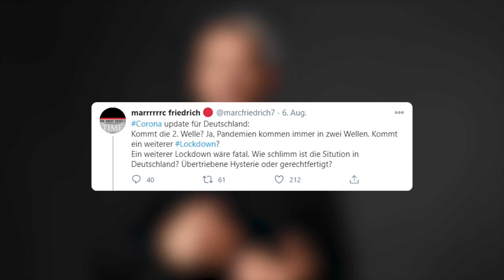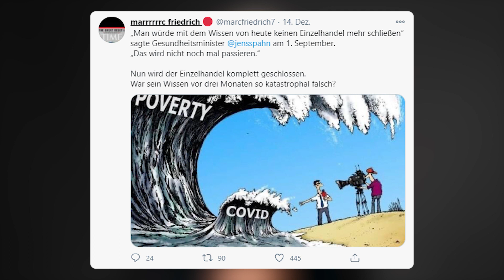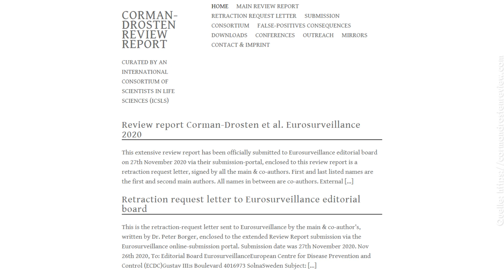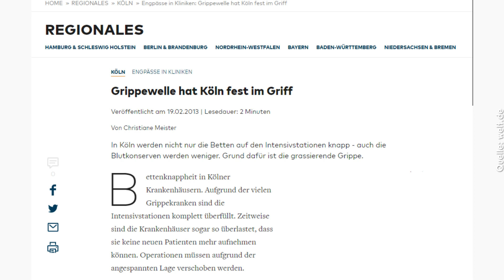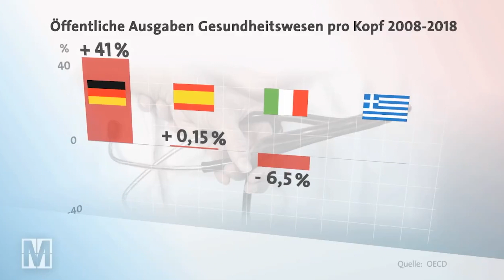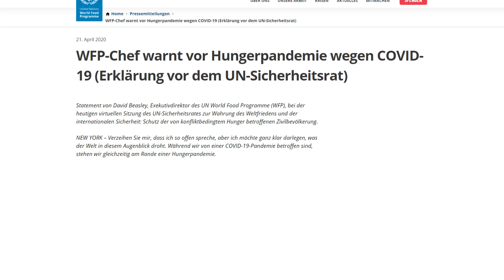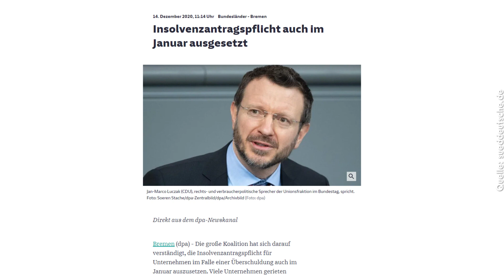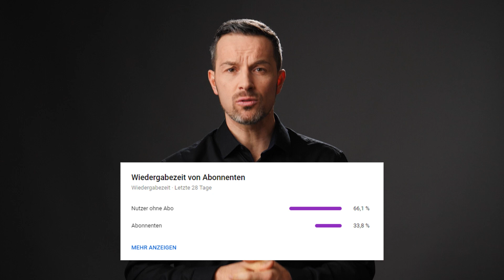Harter Lockdown - hat die Politik versagt? (Angststrategie und Ankündigung)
Der zweite harte Lockdown ist, wie erwartet, da und wird auch nicht am 10. Januar vorbei sein. Was das für unsere Wirtschaft, für euer Geld bedeutet, wie schlimm die Rezession wird und was ich für einen Ausblick für 2021 erwarte heute im Video.

00:00 Begrüßung
01:23 Drei Corona-Lager (Typen)
03:45 Faktenlage
05:30 Was stört mich an der Politik? (Salamitaktik)
06:20 Gibt es andere Corona-Lösungen?
08:30 Warum einen Lockdown 2.0?
12:30 Lockdown 2.0 und seine Folgeschäden
16:10 Was kommt nach Corona?
16:50 Was kann man jetzt machen? (Geld)
19:42 Mein Weihnachtsgeschenk an euch! (Ankündigung)

Ab dem 22.12. startet unsere exklusive Serie "Investieren in der Pandemie" mit großartigen Gästen aus Deutschland und der Welt wie z.B. James Rickards, Thomas Mayer, Marc Faber, Markus Krall, Luke Gromen, Grant Williams, Tavi Costa, Andreas Beck, Oliver Flasskämper, Jim Rogers, Preston Physh, Ronnie Stöferle.

► Vorbestellung
Du möchtest mein neues Buch vorbestellen?

Deutschlands erster physisch hinterlegter Sachwertfonds mit Minenaktien, Bitcoin und Edelmetallen: Wertefonds (WKN: A2AQ95)

Bitcoin: 36AMdaokoamspoP7VYzZyAeNth5H4wfCrW
Ethereum: 0x24ee918eaaf707f23de402529c9ced87e6ac9160

Ein jeder muss sich selbständig informieren und sollte professionelle Hilfe für Investmententscheidungen heranziehen. Die geäußerte Meinung stellt keinerlei Aufforderung zum Handeln dar. Sie ist keine Aufforderung zum Kauf oder Verkauf von Sachwerten oder Wertpapieren.